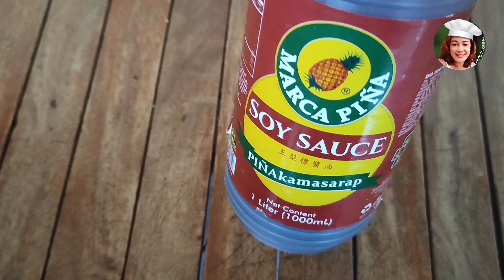SPICY ADOBONG PUSIT ||Jims Cooking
Welcome sa aking channel mga lutong bahay ni nanay jims,panlasang pinoy,filipino food,pinoy recipe ituturo ko mga pagkaing Pinoy  dagdag kaalaman po mga lutong bahay
Pinoy recipe